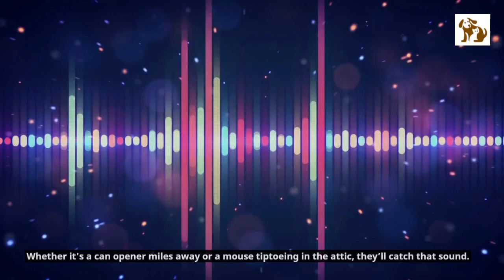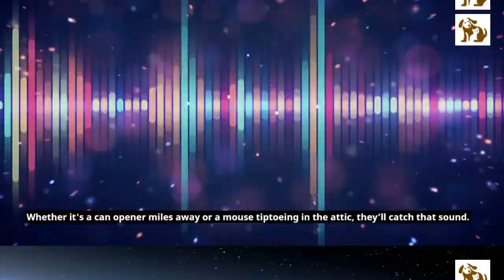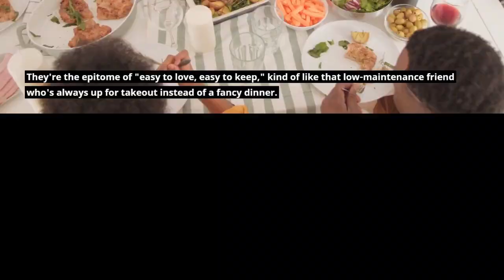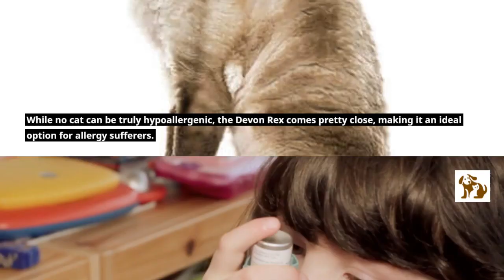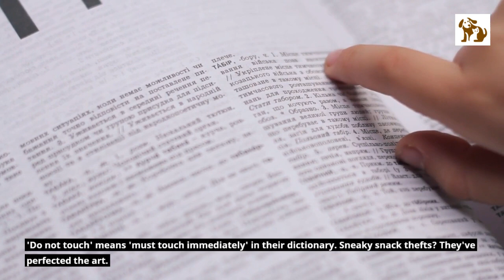Devon Rex Pros and Cons | "Devon Rex: Curly, Quirky, & Can't-Miss!"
This video is all about Devon Rex Pros and Cons

"Dive deep into the world of the crinkly-coated Devon Rex! 🐱 From its brainy antics to its unique grooming needs, discover all the pros and playful cons of having this feline furball around. Ready for some chuckles and aww moments? Pounce on that play button! 😸 DevonRexRevelations CurlyCatCraze"